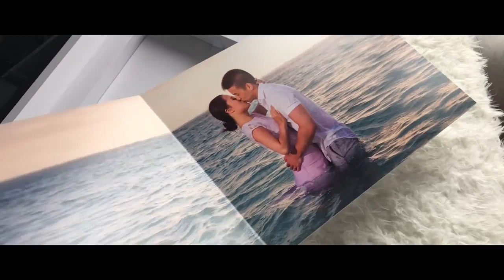Luxury Moment Photography Signature wedding album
Luxury Moment photography signature albums handcrafted in Italy.